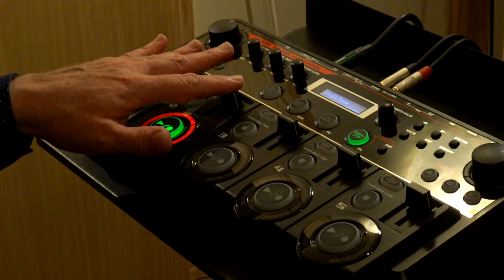Loop with Boss RC-505 Loop Station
Boss RC-505 Loop Station. Takamine Hirade TH90. Roland Cube Street. Neumann KM 100. Improvisation: Jacek Rabinski